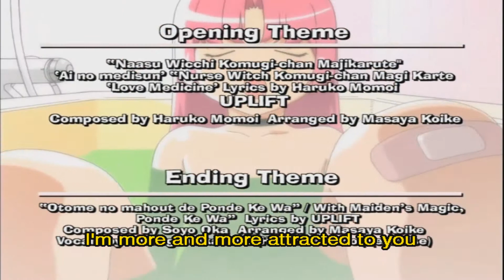Nurse Witch Komugi - Opening 1 [HQ] (SUB)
Thanks go out to all the original Creators and Owners!

:Anime:
Nurse Witch Komugi

:Video Editor:
D-Anime Dream